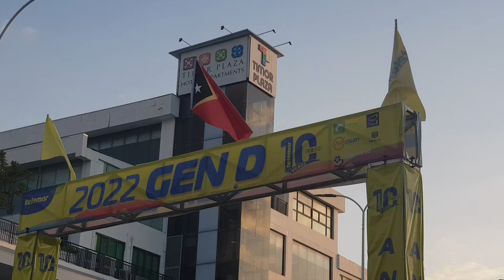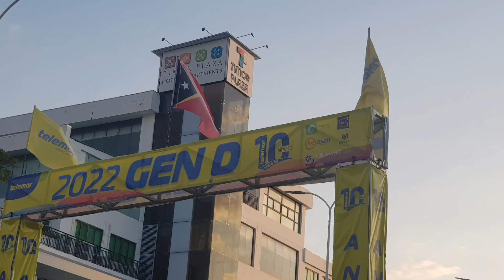Telemor Road Show 2022